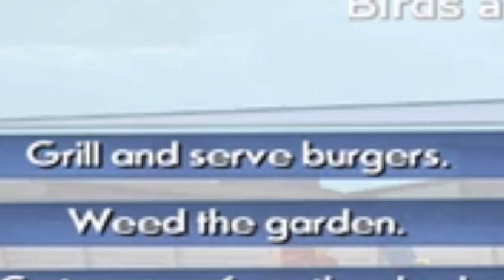Mowing the lawn... | Octodad ep2